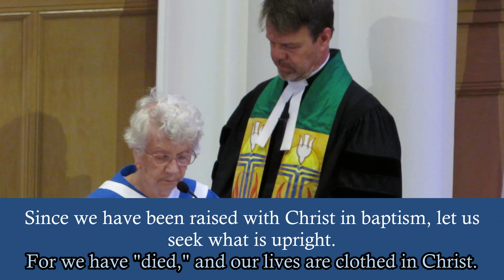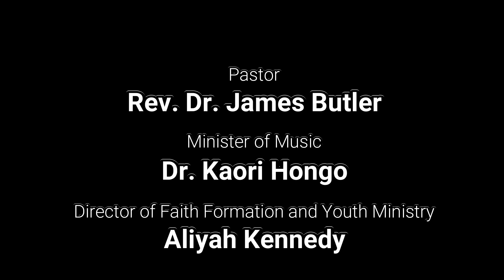Lakewood Presbyterian: Worship Service, Oct 15, 2023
Lakewood Presbyterian - Oct 15, 2023 by Rev. Dr. James Butler at Lakewood, Ohio.